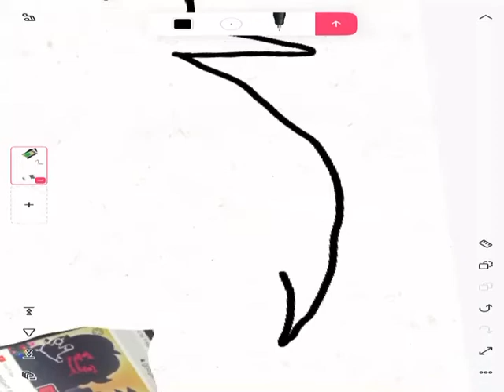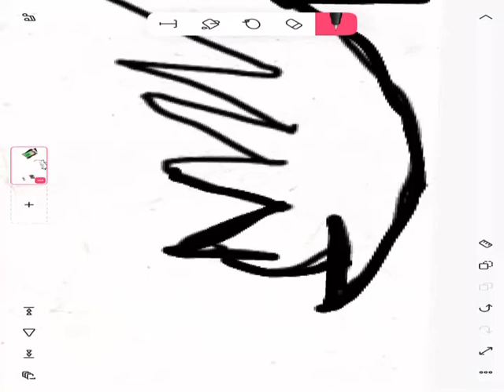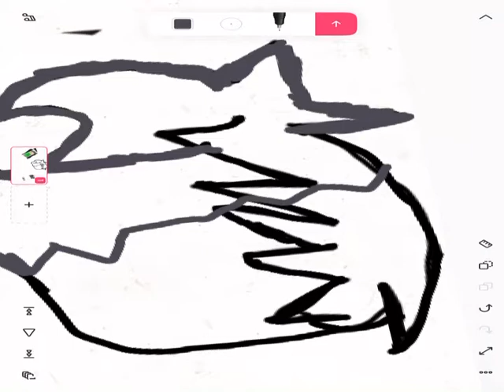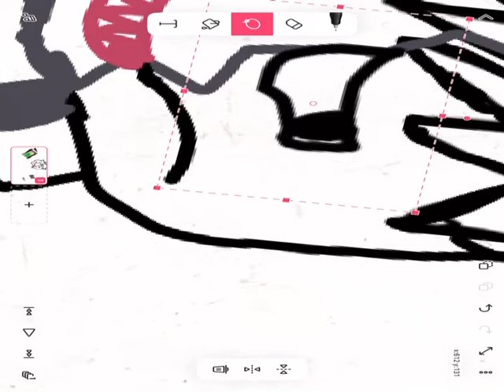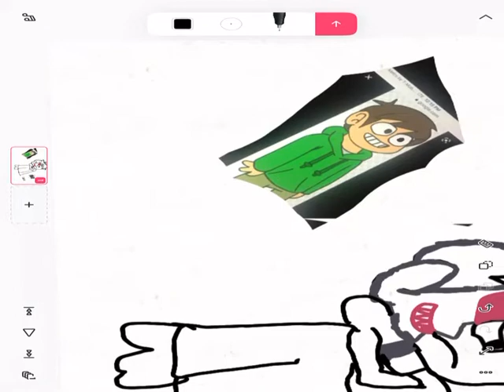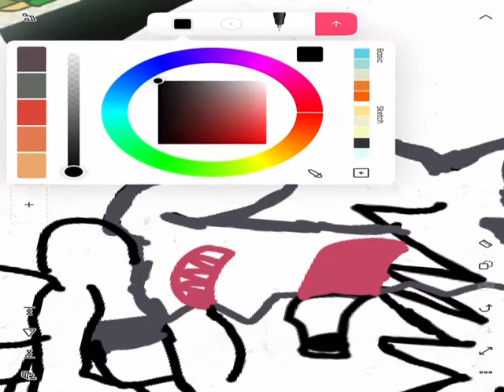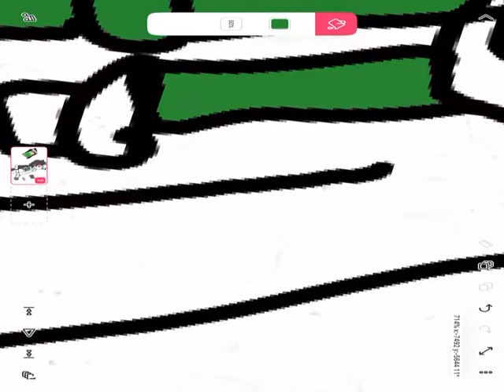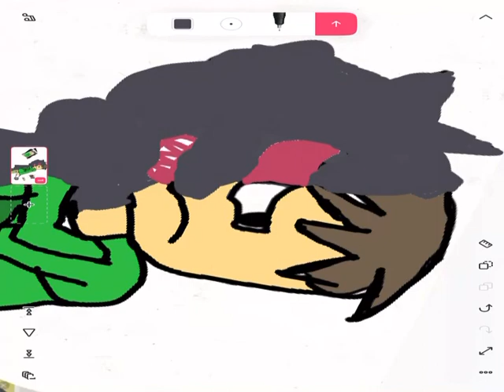fnf edd is evil